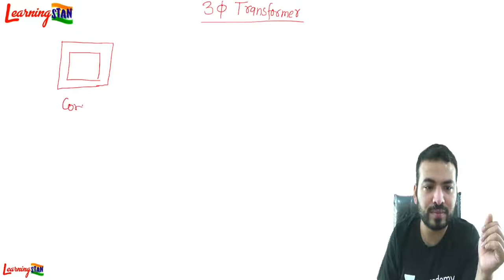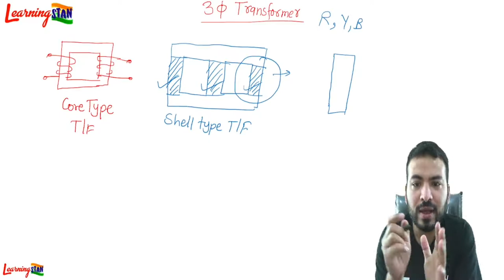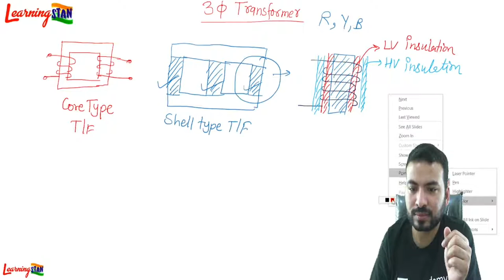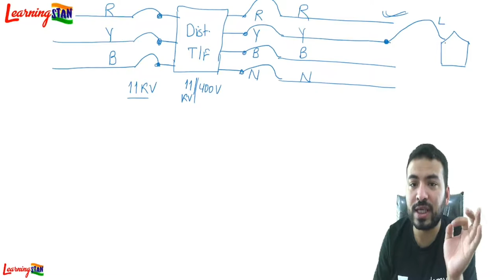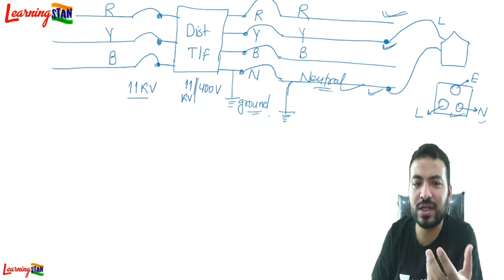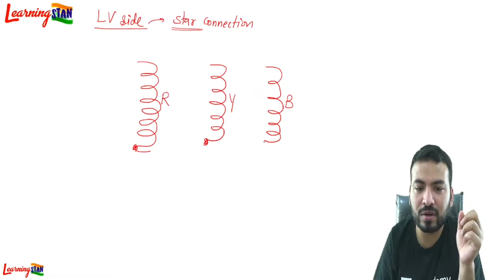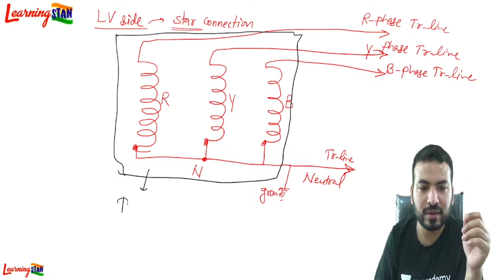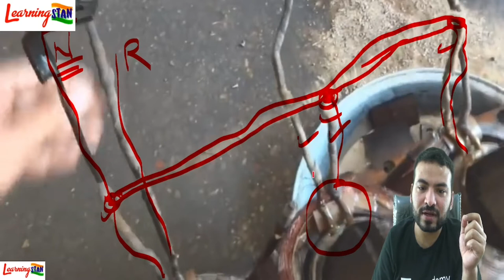# Interview-2 || Neutral Wire कहाँ से आता है ? इसका Connection कहाँ से होता है ?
Interview series-2, Neutral Wire, Transformer neutral,  House Socket